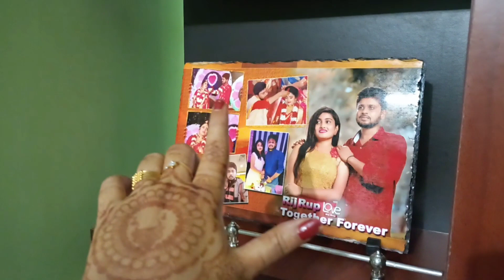Bou Bhat❤Reception Photos❤Gifts Unboxing ❤Room Cleaning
Musician: LiQWYD